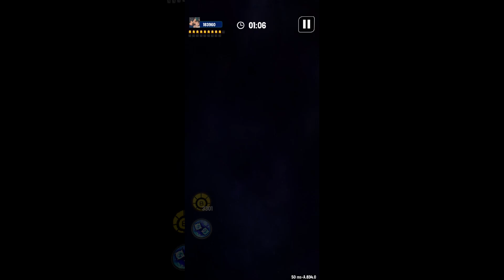SPACE GALAXY INVADER BOSS FIGHT WITH ALL SHIP AND GALAXY SPACE SHOOTER ALIEN BOSS